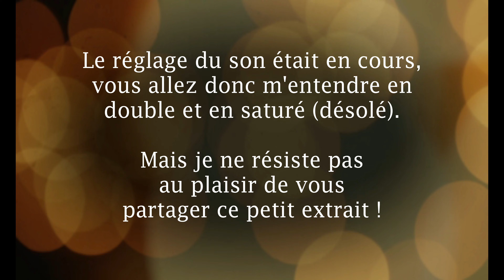Une GAZELLE dans un ARBRE ? 🤔 │ ANIMALIA SURVIVAL - GAZELLE #1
▬▬▬▬▬▬▬▬▬▬▬ VOUS VOULEZ ME FAIRE UN CADEAU ? ET SANS RIEN PAYER ? ▬▬▬▬▬▬▬▬▬▬▬

▬▬▬▬▬▬▬▬▬▬▬ VIDÉOS ASSOCIÉES  ▬▬▬▬▬▬▬▬▬▬▬

Avec la participation de :
- Harfaang